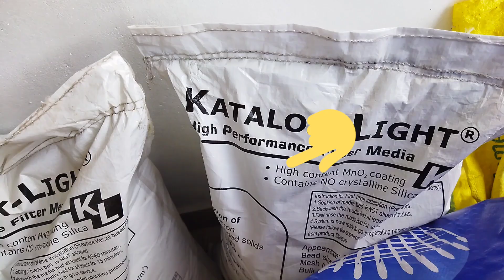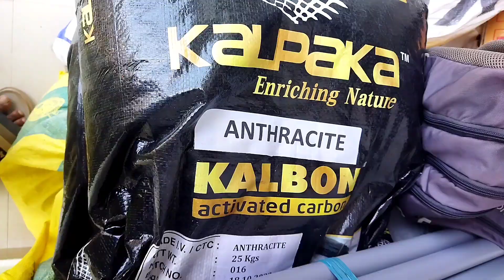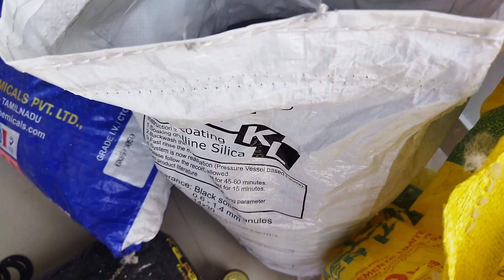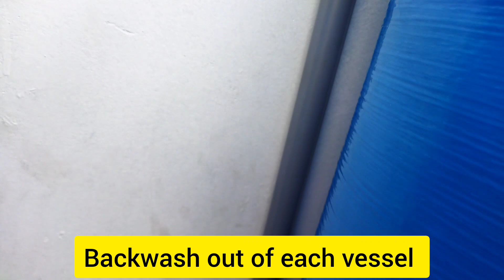water filter installation | filter media| vessel filter | activated carbon| Anthracite| kathlox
How vessel filter is filled with different filter media and sand  and pebbles etc...